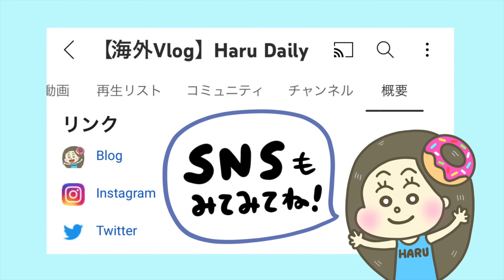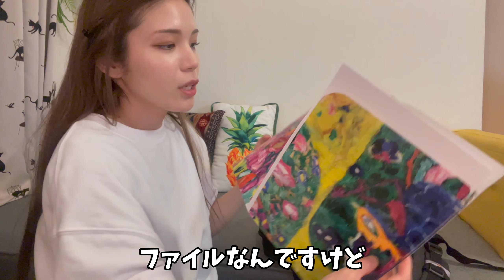【海外用パッキング】海外旅行１０年目✈️の旅行系YouTuberが選ぶDAISOの最強旅行グッズはこれだ‼️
日々一緒に海外旅行を楽しみましょう！

この動画を見ながら、一緒に楽しくパッキングしましょう❣️
DAISOでできるだけ安く、快適に海外旅行を楽しめます様に💙

✅はるの使っているスキンケアグッズ
こちらに貼り付けておきますので気になる方はぜひ💆‍♀️✨

【CICA乳液】
↓楽天市場↓

【CICAパック】
↓楽天市場↓

【TUNEMAKERS 原液保湿クリーム】
↓楽天市場↓

【機内持ち込み用バッグ】
Pomelo Best（今は販売していないそうです）

0:00 オープニング
0:50 洋服類
2:41 洗濯グッズ
3:38 自炊グッズ
4:10 スキンケア
8:28 オーラルケア
9:00 オススメ品
11:00 防犯グッズ
11:55 機内手荷物用バッグ
13:42 機内持ち込みグッズ
15:48 まとめ

✈️Haru Dailyについて
コロナ禍でもいける国を中心に、入国方法や空港、搭乗レビュー、ホテル紹介そして
その国の人気スポットや地元感満載の動画を作っています！
海外に行きたいけど不安、手順や方法がわからないなどなど
そういった不安をまとめて解消でき、そして
手軽に楽しく旅行気分を味わえるチャンネルにしていきたいです！
皆さんと交流しながら一緒に旅を楽しんでいきたいと思っています。
コメントどしどしお待ちしております♪

🍩はる的おすすめの動画🍩

格安航空券の取り方や賢いマイルの貯め方、ホテルなどなど
いろんな旅の悩みを解決できるようなブログになっています。
旅行が好きな方に発信しているサイトです。

高音質で毎日新曲がたくさん出るので,いろんな楽曲を使いたい方はぜひ♪